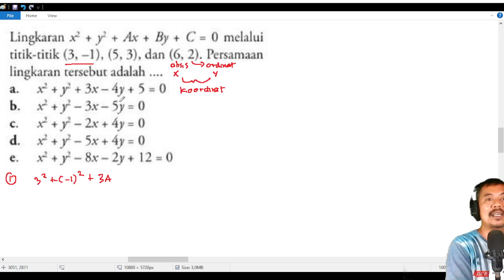ulangan SPLTV matematika kelas 10 kurikulum merdeka no 5